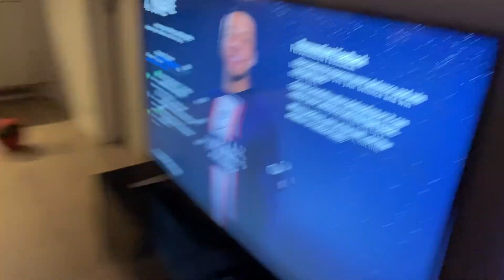My Life Changed After Getting This Hairstyle